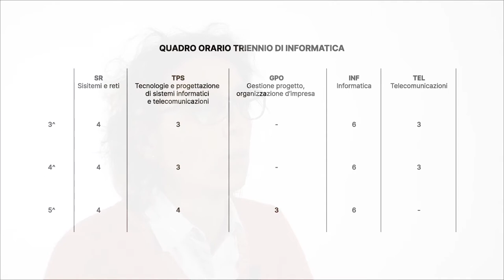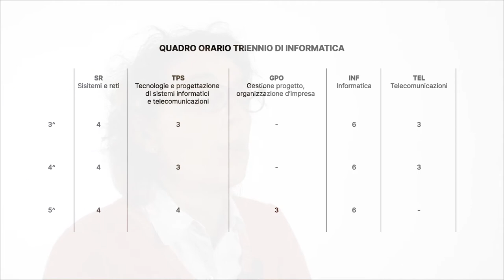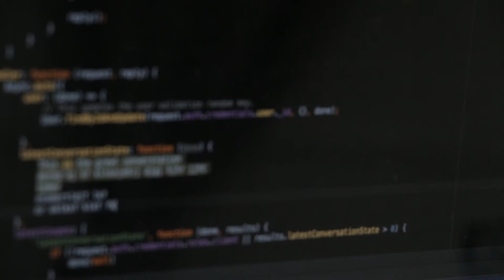SCUOLA APERTA: indirizzo Informatica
I proff. Berton, Bertuola e Ziliotto ci guidano attraverso le materie dell'indirizzo di Informatica.

Video realizzato da 5A e 5B Grafica e Comunicazione A.S. 2020/21